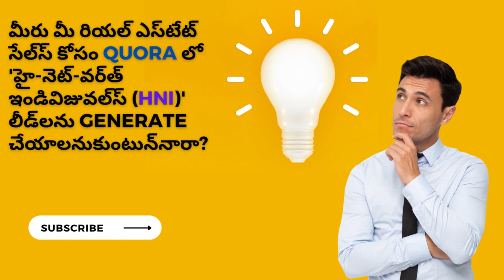మీరు మీ రియల్ ఎస్టేట్ సేల్స్ కోసం 'HNI' లీడ్‌లను generate చేయాలనుకుంటున్నారా? #7815820290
I'm passionate about helping real estate professionals grow their businesses through networking. I'd be happy to chat with you about how I can help you build stronger Relationships, increase your Reliability, and generate more Referrals.

I'm looking forward to getting to know you all and growing together!

Best regards,
KS Goud
(Your Growth Partner)
RealPrenuer || SocialPrenuer
Hyderabad.

"Learn Answer questions on Quora:"

Quora is a question-answer platform where you can interact with potential buyers, their issues, and their concerns. Once you provide them with value-based answers for their pain points, you automatically earn their trust.

how to do digital marketing for real estate telugu,
digital marketing for real estate business
digital marketing in telugu for real estate in hyderabad,
digital marketing real estate in telugu,
real estate marketing in hyderabad,
real estate digital marketing in telugu
leads generation from quara for real estate in hyderabad,